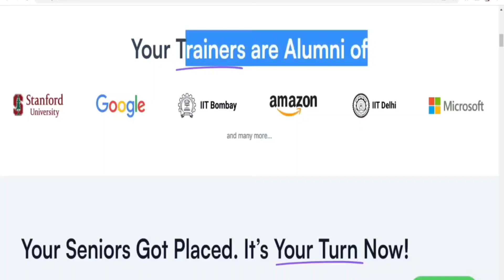💥Lucas TVs Direct Recruitment 2023 | Manufacturing Company Jobs | Job With Food & Room Job Updates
💥Click A Link To Book A Free Demo Attend & Clear All Your Doubts

In This Video Latest Private Job Daily Jobs Latest Private Job News Explained Fully In Tamil Language In This Video Description We Have Attached Official HR Contact Link & Apply Link For Your Reference : 2 Mint Jobs channel Is Ready To Motivate All Aspirants In Good manner & We are Here to Spread Awerance To All Please Feel Free To Ask Anything To Us.